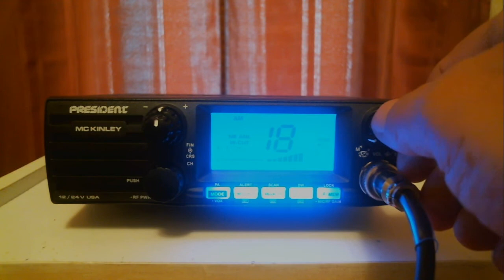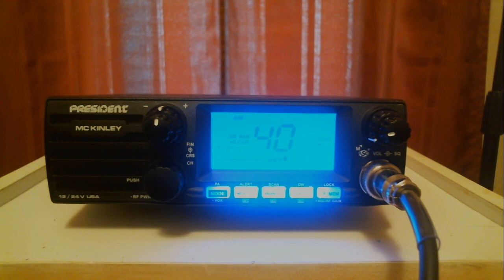Showing off my CB base station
I wanted to make a video of my new station and of me talking skip; but unfortunately the conditions were not that great today. Still, the video shows how crazy it can get with all those power stations coming in and making life difficult in trying to make contact.